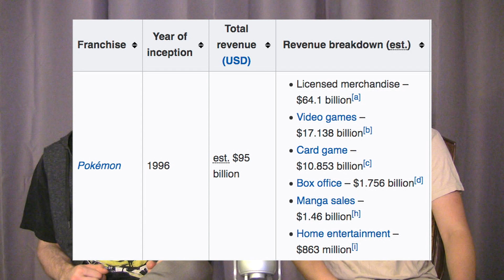The Weird Short-Lived Musical Pokémon LIVE! - The Underground Critics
In this episode of The Underground Critics, Alfredo and Tyler watch and review a recording of the short-lived musical, Pokémon LIVE! and determine whether or not it's worth checking out.

The Underground Critics is a web series in which some guy named Alfredo and a guest, watch and discuss obscure pieces of content related to some of the biggest names in pop culture, and give their thoughts on whether or not they are worth seeking out.